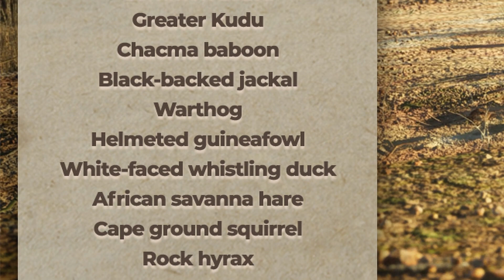Ultimate Hunting Weekly News - 7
Hey all, In this video we go through everything that was revealed on Ultimate Huntings Social Media pages. From a International Woman's Day, to the full species list of the African Reserve, and a QnA on Facebook

So if you want to know what's New in Ultimate hunting, Click on the video and have a watch

Music
Stream Beats - Aquamorena